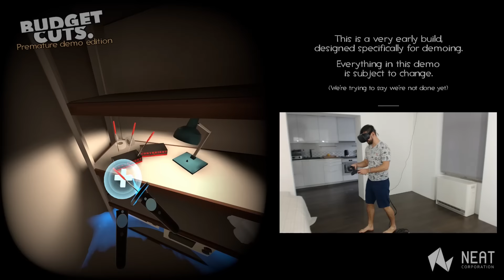HTC VIVE VR #2 - Kilka słów o VR experience